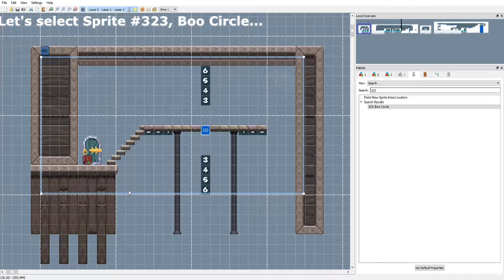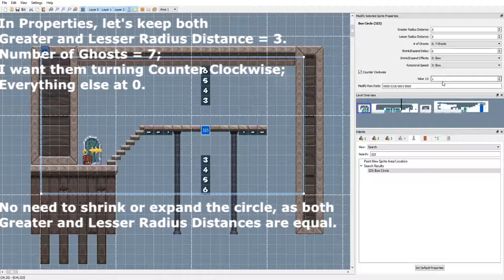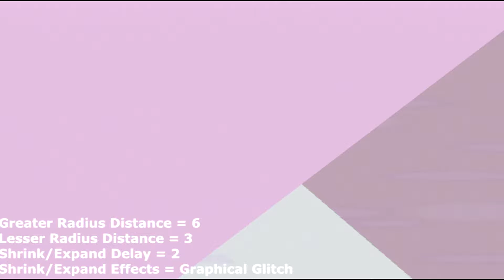NSMBW - Mike's Tips, Tricks & Ideas Using Reggie! Level Editor - The Boo Circle Phenomenon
Modifying the sprite properties of the Boo Circle (Sprite #323) in Reggie! Level Editor.
Note that certain Shrink/Expand Effects values in this sprite's properties are useless or simply do absolutely nothing.
Apparently Shrink/Expand Effects value 15: "Go Offscreen" makes the ghosts in the circle aggressively disperse, making for more dangerous levels.